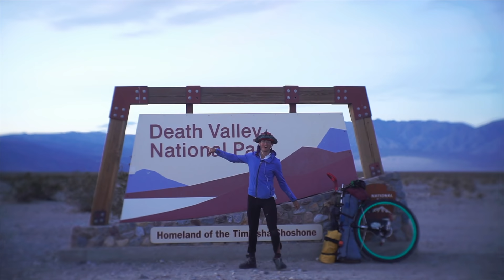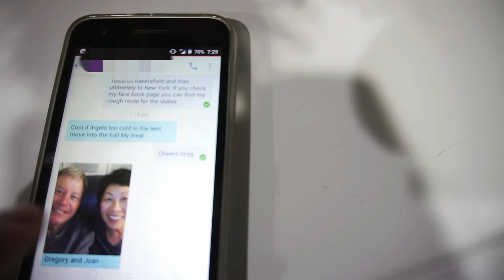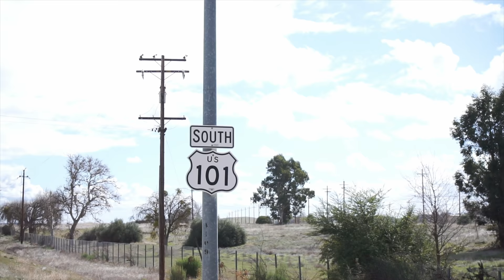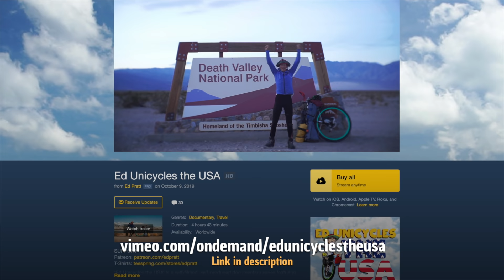Cycling Through U.S. Army Base // Ep.4 Unicycling Across America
In this episode I cycle through Fort Hunter Liggett Army Base in Monterey. Yeah, I didn't know public roads routed through active military bases either! From here, on my USA adventure, I point my wheel east towards the barren Californian desert...

‘Ed Unicycles the USA’ is a self-filmed, self-produced documentary series featuring Ed Pratt as he attempts to ride a unicycle 4000miles across the United States of America! Yeah, it’s as mad as it sounds!

‘Record (Instrumental)’ by J.B. Dazen